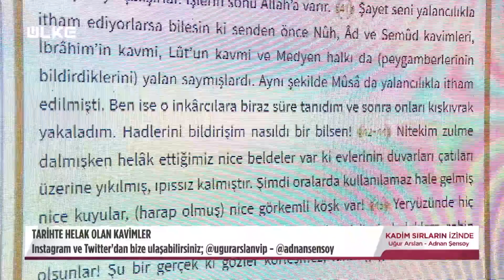İşte Nuh Tufanından Sonra Putperestliği Çıkaran Kavim: Ad Kavmi!